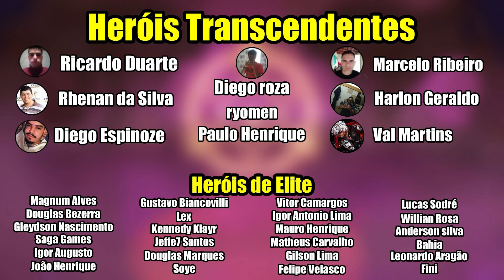IDLE HEROES - É ASSIM QUE VOCE TEM QUE FAZER A RESOLUÇÃO DA GUILDA. DICAS PARA INICIANTES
Quer que sua conta seja analisada por mim? Está em duvida de qual herói construir? Precisa de ajuda para passar de alguma fase em algum modo de jogo?  Entre no grupo do whatsapp aqui em baixo e converse com a comunidade. Me chame no privado se quiser participar da serie BOM SAMARITANO.

AGRADECIMENTOS AOS MEMBROS DO CANAL:
Membros Herois de Elite
-bahia
-anderson silva
-lucas sodré
-Soye
-Willian Rosa Ferreira
-Felipe Velasco
-Gilson Lima
-LZ Reck
-Pacman
-Matheus Carvalho
-Mauro Henrique
-Igor Antonio Lima
-Vitor Camargos
-Douglas Marques
-Jeffe7 Santos
-Alisson Candeo
-Kennedy Klayr
-Gustavo Biancovilli
-Lex
-João Henrique
-Igor Augusto
-Sagas Games
-Gleydson Nascimento
-Douglas Bezerra
-Magnun Alves
-Leonardo Aragão

Membros Herois Transcendentes
-Rhenan da Silva
-Marcelo Ribeiro
-Ricardo Duarte
-Diego Espinoze
-ryomen
-Harlon Geraldo
-Rafael Donato
-Val Martins
-Diego roza
-Paulo Henrique